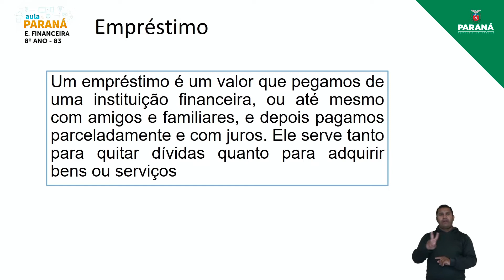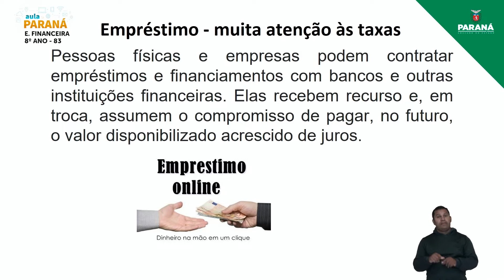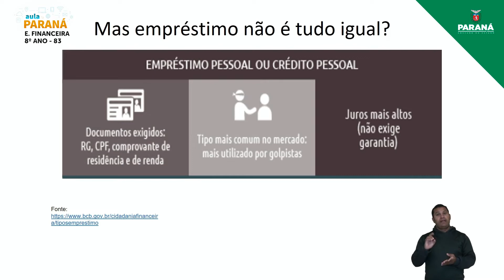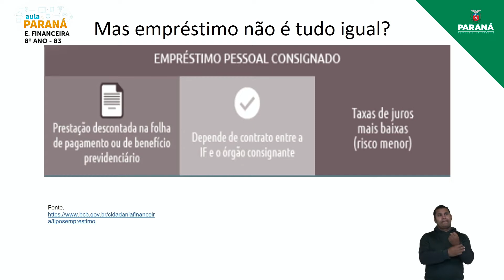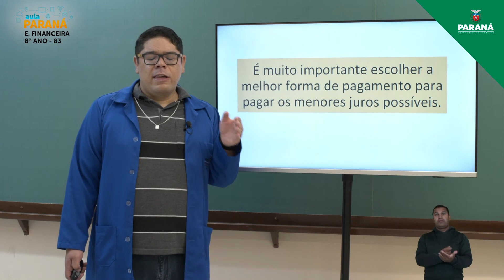2022 | Resumo da Aula | 8º Ano | Matemática | Aula 83 - Educação Financeira: Empréstimos: Quando ...